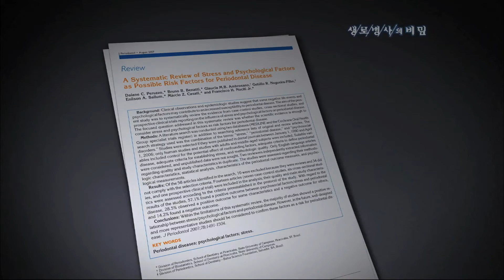스트레스가 치주질환을 일으킨다 - (2010.3.18_325회 방송)_소리 없는 잇몸의 고통, 치주병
[소리 없는 잇몸의 고통, 치주병]

[ 원고정보 ]
미국 치주학회에 발표된 치주질환과 스트레스의 연관성에 대한 연구결과다. 심리적 요인이 치주질환을 증가시킬 수 있다는 것, 치주질환을 일으키는 원인으로 심리적 요인이나 스트레스는 57.1%의 비중을 차지했다.